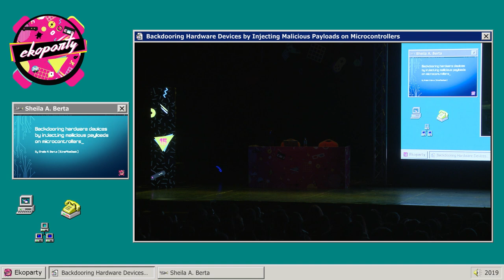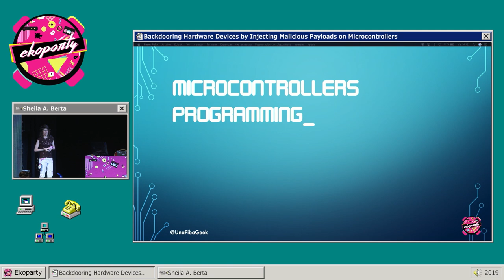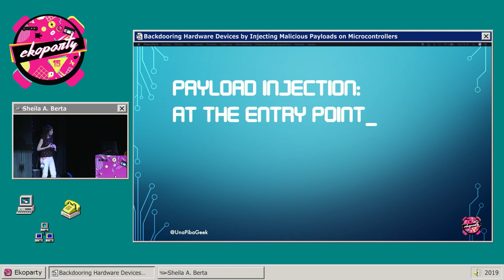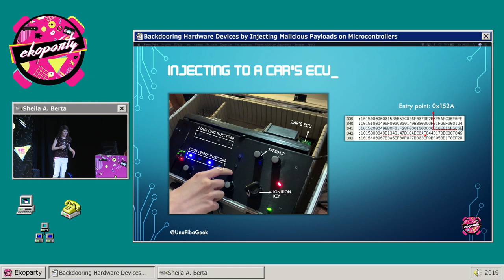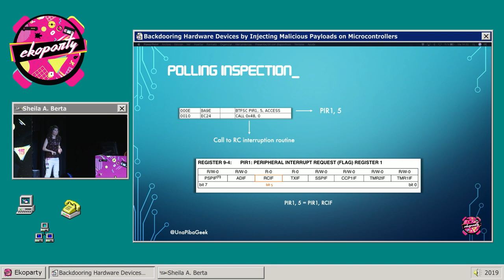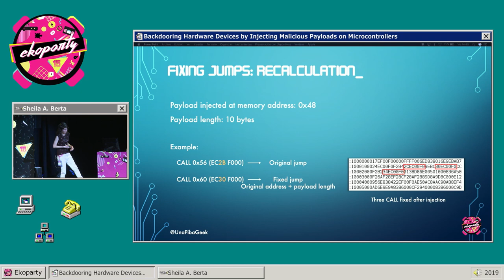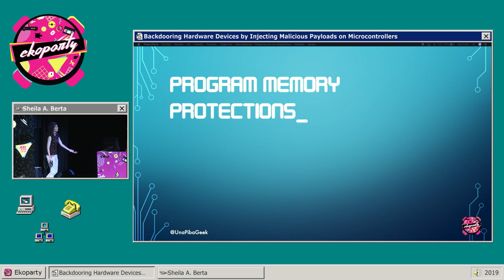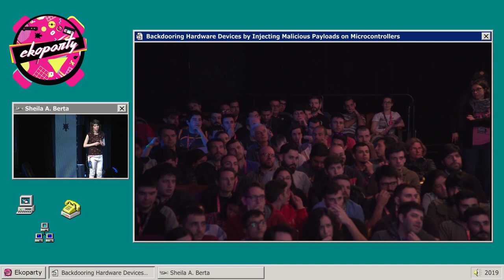Sheila A. Berta - Backdooring Hardware Devices by Injecting Malicious Payloads - Ekoparty 2019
Backdooring Hardware Devices by Injecting Malicious Payloads on Microcontrollers - Sheila A. Berta

Throughout the years, many studies have been published addressing different ways of backdooring devices by leveraging on their own hardware components. However, most of the existing work focuses on backdooring devices based on powerful microprocessors – such as ARM, Intel or AMD – instead of microcontrollers.
Is targeting microcontrollers worth the effort? Nowadays, they are responsible for controlling a wide range of interesting systems, e.g., physical security systems, car’s ECUs, semaphores, elevators, sensors, critical components of industrial systems, some home appliances and even robots.
In this talk, it will be explained how microcontrollers can be backdoored too. After a quick review of basic knowledge about uC, we will dive into three different approaches to achieve payload injection, from basic to advanced techniques. The first method consists of locating the entry point of the firmware and inject our payload there, this is an easy way to execute it at least once. As a second, and more complex technique, we will backdoor the EUSART communication injecting a malicious payload at the code routine of that hardware peripheral; we will be able to get the right memory address by inspecting the GIE, PEIE and polling process at the uC interrupt vector. Finally, the third technique allows us to take control of the microcontroller’s program flow by manipulating the stack writing memory addresses at the TOS; with this we can execute a payload made with instructions already written in the original program, performing it just like a ROP-chain technique.

Sobre Sheila A. Berta

Sheila Ayelen Berta es una especialista en seguridad informática y desarrolladora, que comenzó a los 12 años de forma autodidacta. A la edad de 15 años, escribió su primer libro sobre Web Hacking, publicado por la editorial RedUSERS en varios países. Con el paso de los años, ha descubierto vulnerabilidades en programas y aplicaciones web muy populares. También ha brindado cursos de técnicas de hacking en universidades e institutos privados de Argentina. Sheila actualmente trabaja como security researcher especializada en técnicas ofensivas. También es desarrolladora en ASM (microcontroladores y procesadores x86/x64), C/C++, Go y Python. Sheila es speaker internacional y ha participado como oradora en importantes conferencias de seguridad como Black Hat Briefings, DEF CON, HITB, PHDays, HackInParis, Hack.Lu, Ekoparty, IEEE ArgenCon, entre otras.

eko15 (2019)